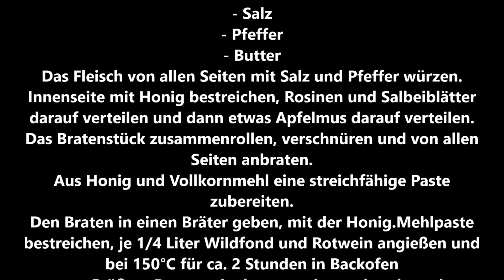Wildschweinkeule in Honigkruste mit Fenchelgemüse und Semmelknödeln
Jetzt gehts richtig rund.
Ein Kochrezept vom allerfeinsten.
Ausprobieren dringend empfohlen.